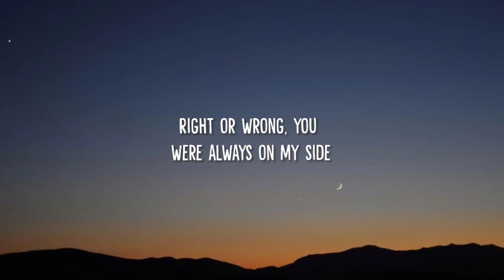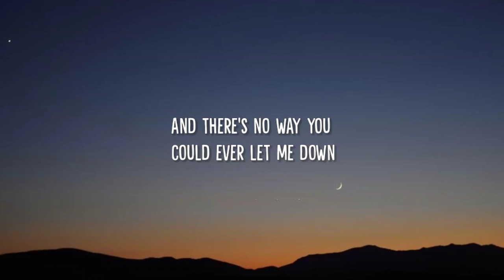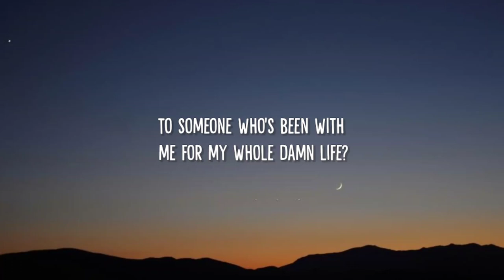Dean Lewis - How Do I Say Goodbye (Lyrics)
Follow Rema :
Follow Dean Lewis:

Lyrics 🔖

[Verse 1]
Early mornin'

[Chorus]
[Verse 2]
When I couldn't
You always saw the best in me
Of what life without you's like